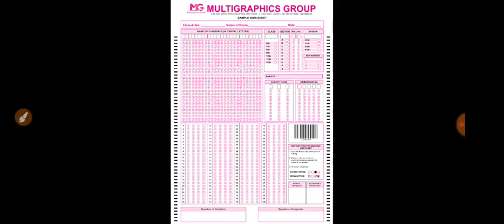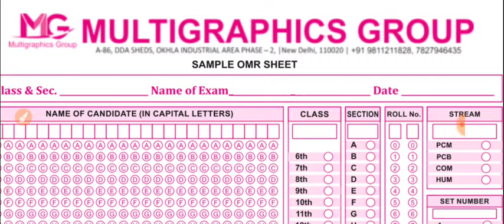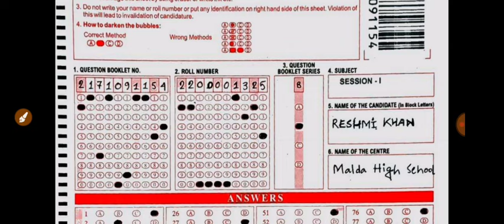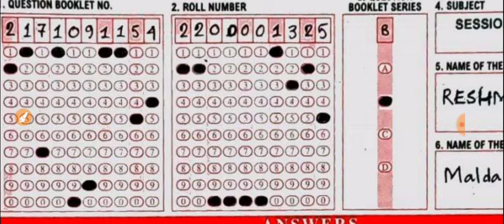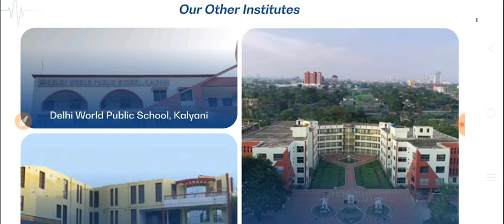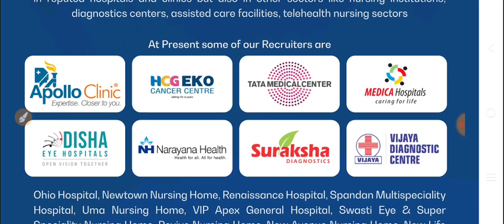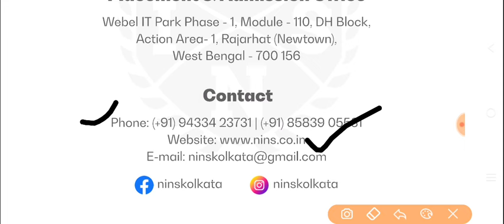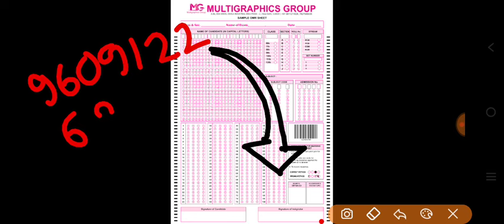anm gnm omr sheet fill up 2024 | how to fill up omr sheet in gnm nursing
✅ ANM- GNM এর PAID BATCH🔥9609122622 🔥
🔔In this video, learn how to properly fill out the ANM GNM OMR sheet for the 2024 exam. Step-by-step instructions and tips are provided to ensure accuracy and success in completing the answer sheet. Don't miss out on this helpful guide to excel in your upcoming exam! ♥️

🔥Your Queries 👇
anm gnm omr sheet fill up 2024,
how to fill up omr sheet in gnm nursing,
2024 anm gnm omr sheet,
gnm er omr sheet fill up step by step,
gnm er omr sheet fill up step by step bengali,
anm gnm omr sheet fill up 2023,
omr sheet fill up process anm gnm,
omr sheet kaise bhare anm gnm 2023,
how to fill up omr sheet in cu exam,
omr sheet anm gnm 2023,
anm gnm omr sheet download,
wb anm gnm omr sheet kaise bhare,
how to fill up omr sheet in jenpas ug,
how to fill up omr sheet in neet exam,
how to fill up omr sheet class 10,
how to fill up omr sheet in ssc exam,
how to fill up omr sheet in exam,
how to fill up omr sheet quickly,
how to fill up omr sheet in food si,
how to fill up omr sheet upp,
how to fill up omr sheet upsc,
how to fill up the omr answer sheet,
how to fill up a omr sheet,
how to fill omr sheet amu,
how to fill omr sheet in amu entrance exam,
how to fill omr sheet with admit card,
how to fill up omr sheet in board exam,
how to fill up omr sheet in bengali,
how to fill up board omr sheet,
how to fill up bcs omr sheet,
how to fill up nmms omr sheet in bengali,
how to fill omr sheet up board class 10th,
how to fill omr sheet board,
how to fill up omr sheet in cee exam,
how to fill mcq in omr sheet ca foundation,
how to fill omr sheet in up police constable,
how to fill omr sheet in car dar exam,
how to fill up omr sheet wbcs exam,
how to fill up omr sheet in nmms exam,
how to fill up omr sheet in set exam,
how to fill roll no in omr sheet for neet,
how to fill omr sheet for neet,
how to fill up omr sheet in gunotsav,
how to fill up omr sheet in tnpsc group 4,
how to fill omr sheet in kcet exam 2024,
how to fill mcq in omr sheet ca inter,
how to fill up omr sheet in neet exam 2024,
how to fill up navodaya omr sheet,
how to fill up ntrca omr sheet,
how to fill roll no in omr sheet neet,
how to fill omr sheet neet,
how to fill omr sheet neet 2024,
how to fill up omr sheet of neet,
how to fill up omr sheet of wbjee,
how to fill up omr sheet of food si,
how to fill up omr sheet of sainik school,
2024 anm gnm omr sheet,
gnm omr sheet fill up,

2024 anm gnm omr sheet,